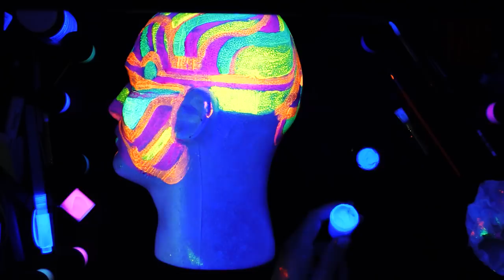Metzengerstein ~ Edgar Allan Poe (Audiobook and Art)